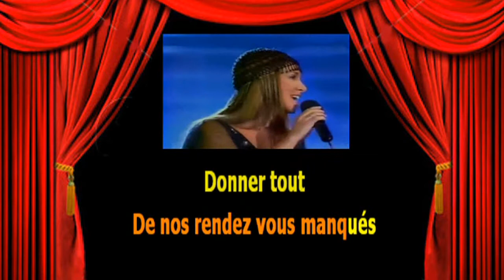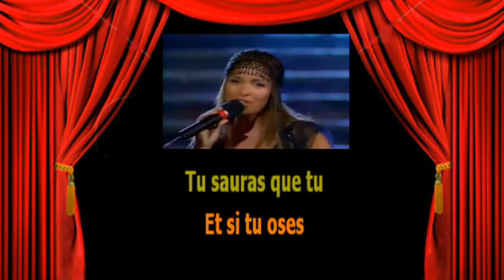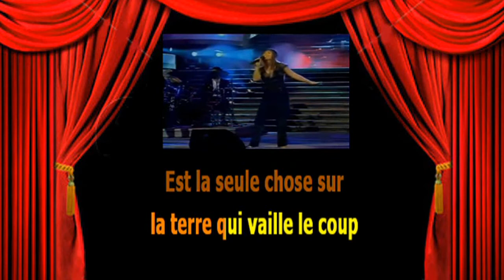Karaoké Hélène Ségara Donner tout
A la demande de Grignette